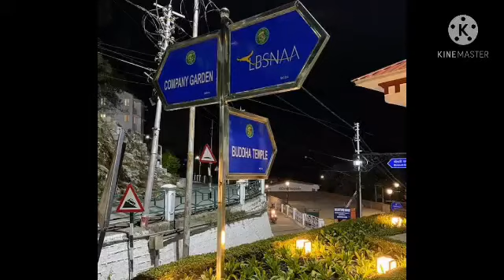Lifestyle Video 🚨 | LBSNAA Hikes lbsnaa_diaries Mussoorie | UPSC 🎯🇮🇳